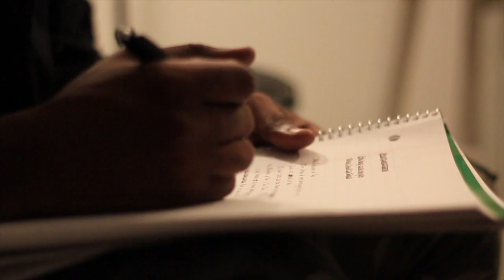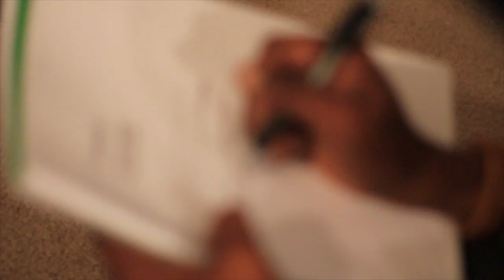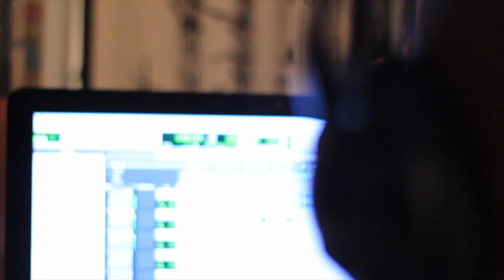Matt Lewis and Ollie Crooms Music Collaboration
Check out this short documentary of Matt Lewis (R&B sensation) and Ollie Crooms (Queen City Awards nominee for producer of the year) as they work together in producing "All Because of You" from Matt Lewis upcoming EP.